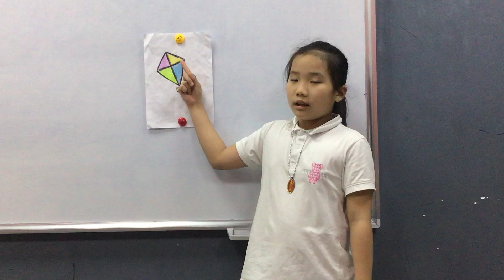CEC Timescity_TC-E1L-2203_Bonus School Trip_Chau Anh